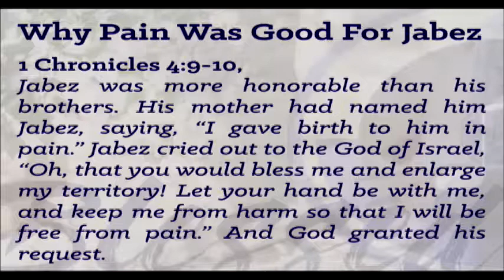Jabez: Pain to Prosperity (5/21/2017)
Pastor Scott George
Pine Castle United Methodist Church in Orlando, FL.
Services on Sunday at 9 AM and 10:45